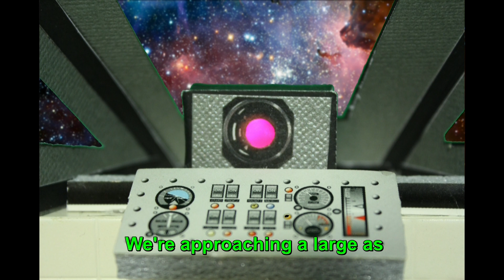The Crazy Adventures of Dave Savage, Part 8, Action Figure Movie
After getting pulled into a black hole and spit out the other side, Dave and Stella are lost in space with a Damaged ship.